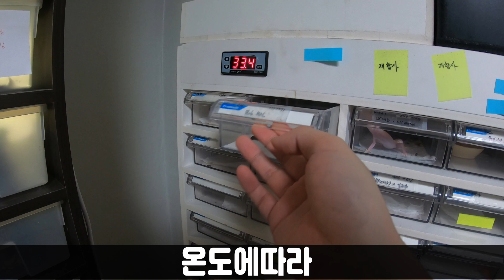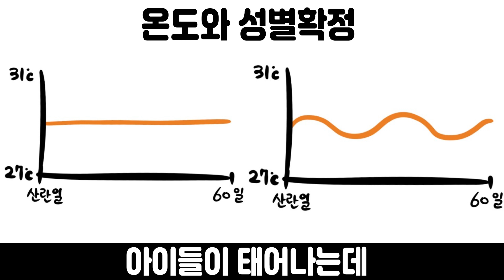[Leopardgecko] 레오파드게코의 성별결정 요인은? (사육정보)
반려동물 레오파드게코, 성별 결정요인은 무엇일까요? 요인을 알면
집사가 성별을 유도할 수 있습니다.